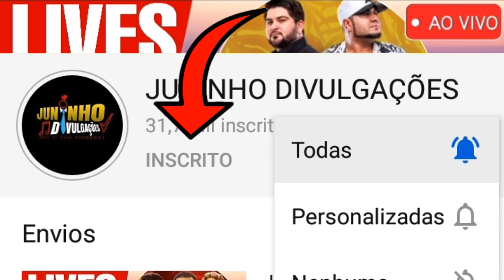LIVES DE HOJE SEXTA FEIRA 18/09 - LIVE FRANK AGUIAR, DRIK BARBOSA LIVE AO VIVO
Lives de Hoje Ao vivo Agora

Lives de Hoje SEXTA FEIRA Lives de Hoje

Lives de Hoje Sexta feira 18/09 lives ao vivo

Em casa com sesc live

Live em casa com sesc

Músicas novas os Barões da pisadinha

Repertório Novo os Barões da pisadinha

Frank Aguiar live ao vivo

Os Barões da pisadinha Repertório Novo EP 4

Lançamento os Barões da pisadinha em todos app músicas

Drik Barbosa live em casa com sesc

LANÇAMENTO